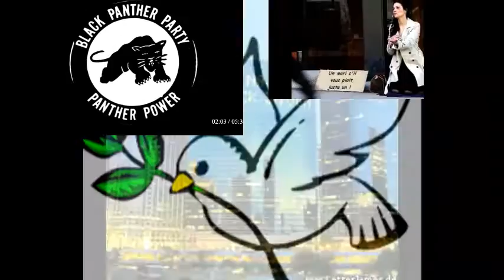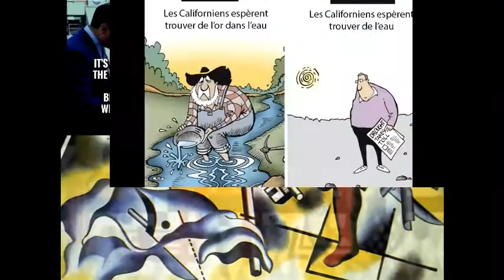ESSENTIAL 10 MN LOUNGE DJAWAKENING part 12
Greetings from Africa Buddies..! Emjoy & share around JOIN COOLEST facebook Music Group by black zitoun